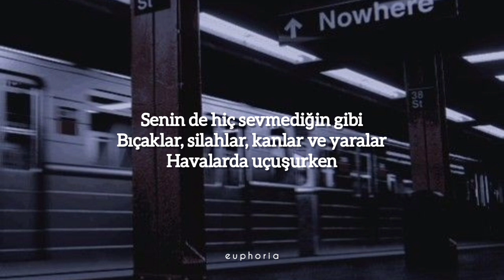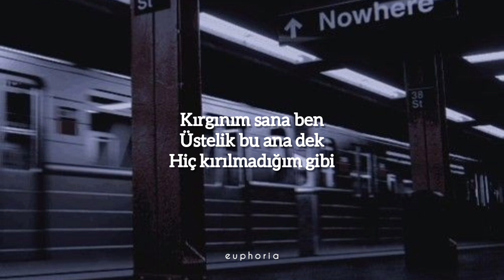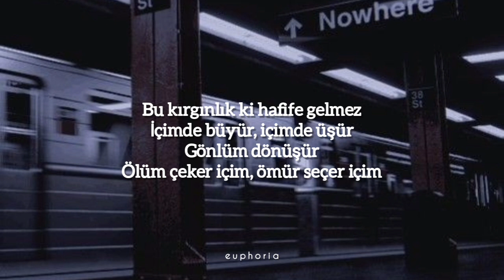can koç- gökyüzünü tutamam (sözleri/ lyrics)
Senin de hiç sevmediğin gibi
Bıçaklar, silahlar, kanlar ve yaralar
Havalarda uçuşurken

En sevdiğin gibi
Şaraplar, yataklar, öpüşler ve düşler
Havalarda uçuşurken

Kırgınım sana ben
Yalnız beni değil
Kendini de kandırmışsın

Kırgınım sana ben
Üstelik bu ana dek
Hiç kırılmadığım gibi

Ben gökyüzünü tutamam
Yıldızları çalanlar var
Bu karanlığın sebebi onlar

Sözlerimi tutamam
Hayalleri çalanlar var
Bu vazgeçişimin suçlusu onlar

Bu kırgınlık ki hafife gelmez
İçimde büyür, içimde üşür
Gönlüm dönüşür
Ölüm çeker içim, ömür seçer içim

Ben gökyüzünü tutamam
Yıldızları çalanlar var

Sözlerimi tutamam
Hayalleri çalanlar var
Bu vazgeçişimin
Suçlusu onlar

Gökyüzünü tutamam
Yıldızları çalanlar var

Sözlerimi tutamam
Hayalleri çalanlar var

Videodaki hiçbir şey bana ait değildir. Bütün telif hakları sahibine aittir. 🌼